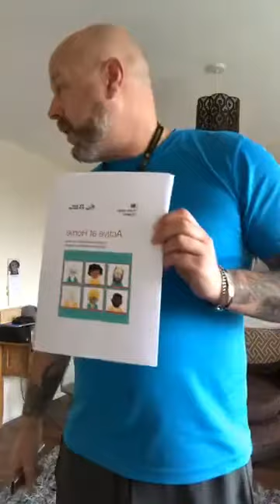REACH with Jason Wednesday 1st July